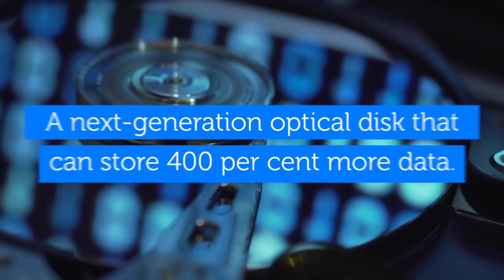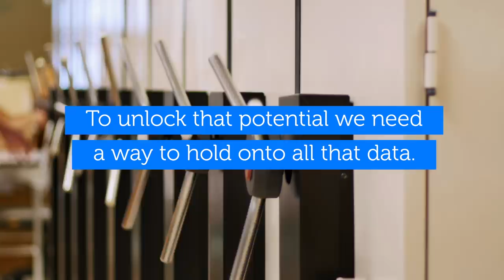Next-gen Optical Disk | RMIT University